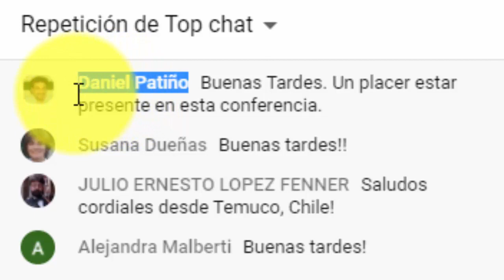Conferencia: La Matemática subyacente a la Pandemia en Argentina: certezas e incertidumbres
CICCSI 2020 - Conf 14 Viernes 18:30hs - Francisco Ibañez